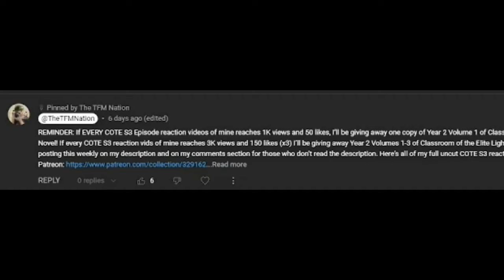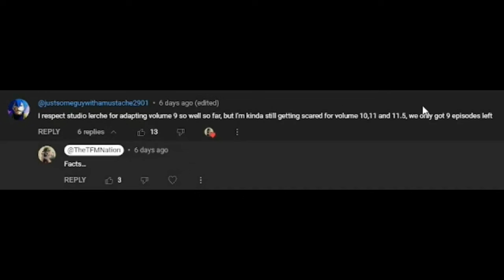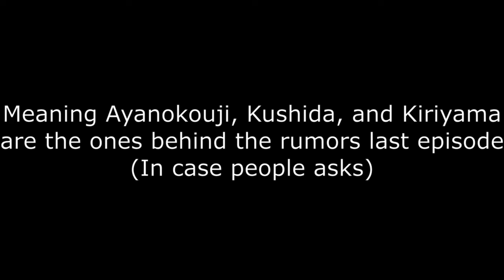THE BACKSTORY OF ICHINOSE | Classroom of the Elite Season 3 Episode 5 REACTION